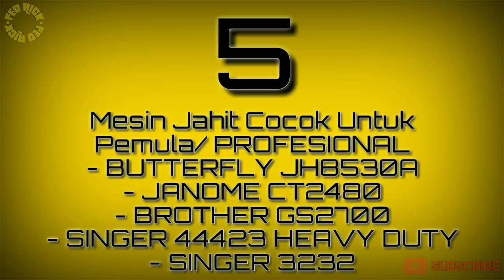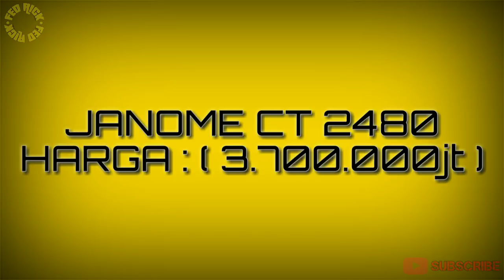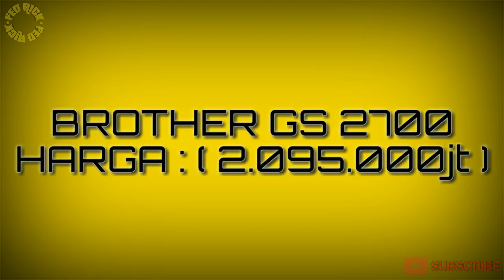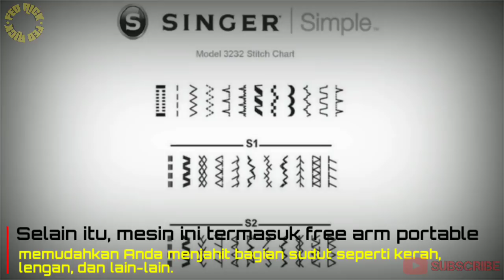AWAS JANGAN ASAL BELI!!! - 5 REKOMENDASI MESIN JAHIT UNTUK PEMULA DAN PROFESIONAL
KLIK ikon LONCENG kalian akan dapat notifikasi video barunya..
terimakasih.. ;;)

Berkreasilah tanpa ada alasan apapun karena bukan saya saja yg bisa kalian juga BISA selagi ada niat kalian bisa melakukan apapun!!
Salam GAMERS 😉